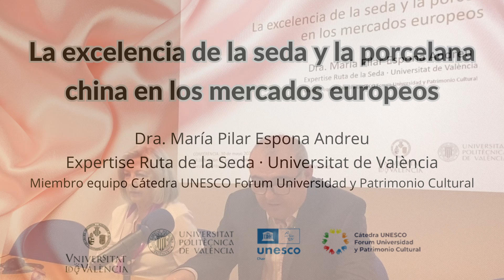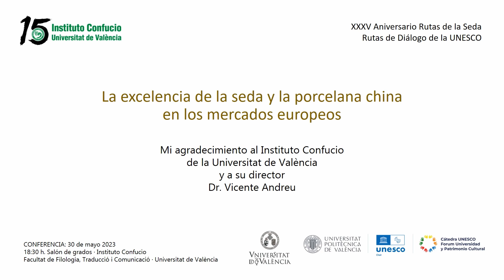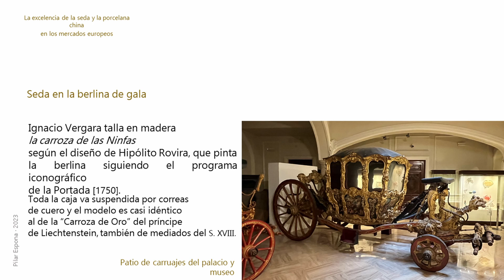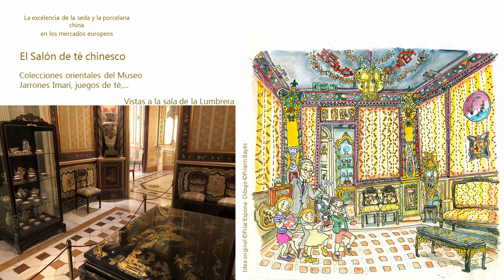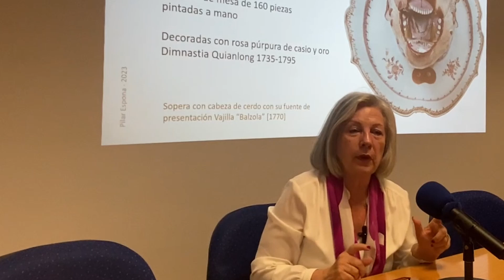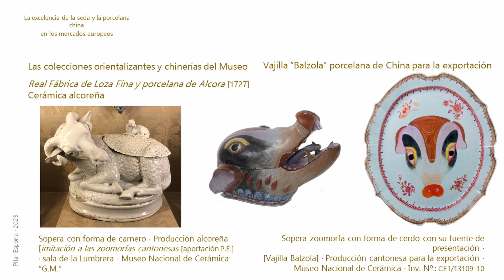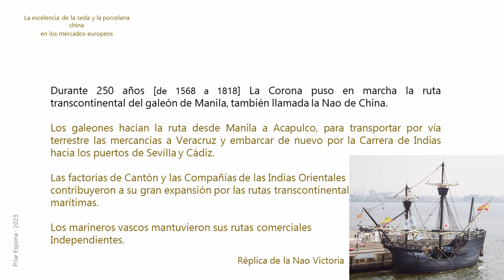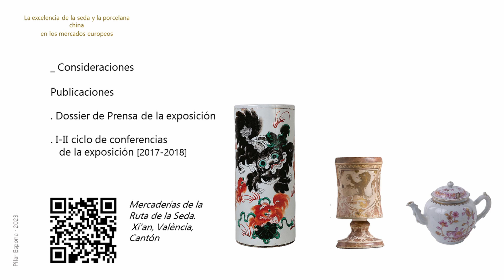Conferencia de la seda y la porcelana china en los mercados europeos. Pilar Espona, 30.05.23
Conferencia, organizada por el Instituto Confucio de la Universitat de València, el martes 30 de mayo de 2023. Bajo el título "La excelencia de la seda y la porcelana china en los mercados europeos", la doctora Pilar Espona, experta de la Ruta de La Seda, analiza todos los elementos que confluyeron en la irrupción de la seda y la porcelana china en Europa y, más en concreto, en España y la ciudad de Valencia.